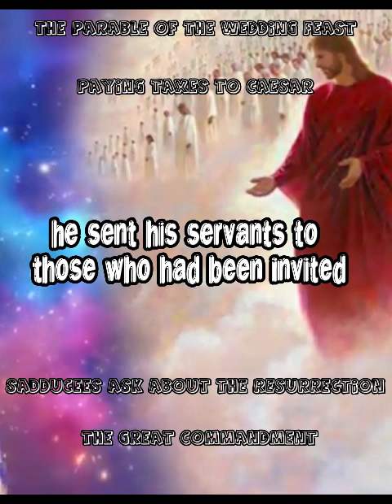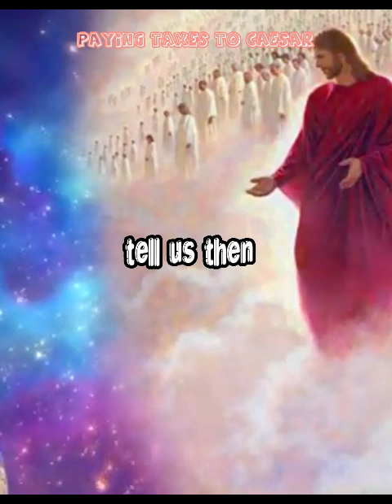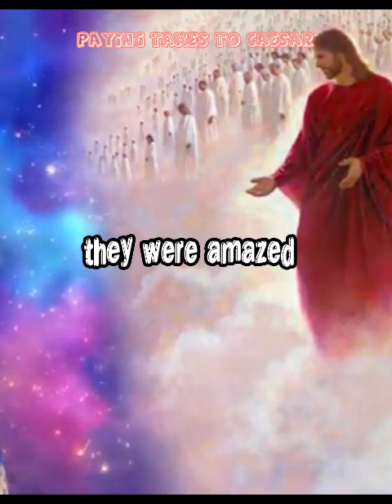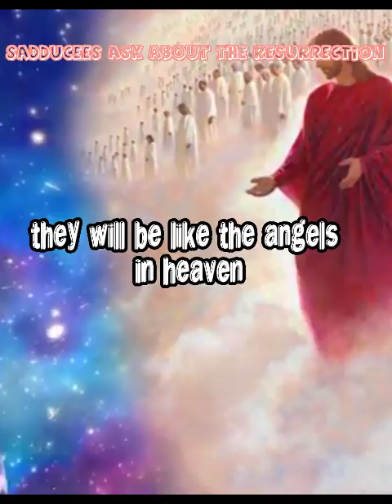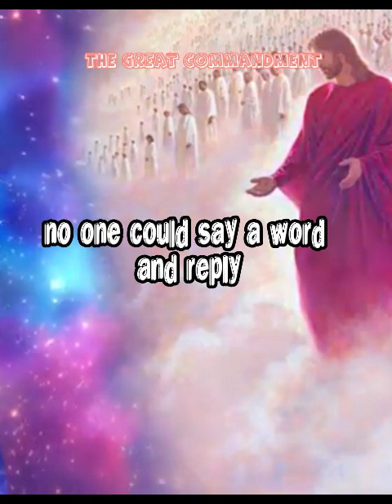The Parable of the Wedding Feast matthew 22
The Parable of the Wedding Feast
Mat 22:1  And Jesus answered and spake unto them again by parables, and said,
Mat 22:2  The kingdom of heaven is like unto a certain king, which made a marriage for his son,
Mat 22:3  And sent forth his servants to call them that were bidden to the wedding: and they would not come.
Mat 22:4  Again, he sent forth other servants, saying, Tell them which are bidden, Behold, I have prepared my dinner: my oxen and my fatlings are killed, and all things are ready: come unto the marriage.
Mat 22:6  And the remnant took his servants, and entreated them spitefully, and slew them.
Mat 22:7  But when the king heard thereof, he was wroth: and he sent forth his armies, and destroyed those murderers, and burned up their city.
Mat 22:8  Then saith he to his servants, The wedding is ready, but they which were bidden were not worthy.
Mat 22:9  Go ye therefore into the highways, and as many as ye shall find, bid to the marriage.
Mat 22:10  So those servants went out into the highways, and gathered together all as many as they found, both bad and good: and the wedding was furnished with guests.
Mat 22:11  And when the king came in to see the guests, he saw there a man which had not on a wedding garment:
Mat 22:12  And he saith unto him, Friend, how camest thou in hither not having a wedding garment? And he was speechless.
Mat 22:13  Then said the king to the servants, Bind him hand and foot, and take him away, and cast him into outer darkness; there shall be weeping and gnashing of teeth.
Mat 22:14  For many are called, but few are chosen.
Paying Taxes to Caesar
Mat 22:15  Then went the Pharisees, and took counsel how they might entangle him in his talk.
Mat 22:16  And they sent out unto him their disciples with the Herodians, saying, Master, we know that thou art true, and teachest the way of God in truth, neither carest thou for any man: for thou regardest not the person of men.
Mat 22:17  Tell us therefore, What thinkest thou? Is it lawful to give tribute unto Caesar, or not?
Mat 22:18  But Jesus perceived their wickedness, and said, Why tempt ye me, ye hypocrites?
Mat 22:19  Shew me the tribute money. And they brought unto him a penny.
Mat 22:20  And he saith unto them, Whose is this image and superscription?
Mat 22:21  They say unto him, Caesar's. Then saith he unto them, Render therefore unto Caesar the things which are Caesar's; and unto God the things that are God's.
Mat 22:22  When they had heard these words, they marvelled, and left him, and went their way.
Sadducees Ask About the Resurrection
Mat 22:23  The same day came to him the Sadducees, which say that there is no resurrection, and asked him,
Mat 22:24  Saying, Master, Moses said, If a man die, having no children, his brother shall marry his wife, and raise up seed unto his brother.
Mat 22:25  Now there were with us seven brethren: and the first, when he had married a wife, deceased, and, having no issue, left his wife unto his brother:
Mat 22:26  Likewise the second also, and the third, unto the seventh.
Mat 22:27  And last of all the woman died also.
Mat 22:28  Therefore in the resurrection whose wife shall she be of the seven? for they all had her.
Mat 22:29  Jesus answered and said unto them, Ye do err, not knowing the scriptures, nor the power of God.
Mat 22:30  For in the resurrection they neither marry, nor are given in marriage, but are as the angels of God in heaven.
Mat 22:31  But as touching the resurrection of the dead, have ye not read that which was spoken unto you by God, saying,
Mat 22:32  I am the God of Abraham, and the God of Isaac, and the God of Jacob? God is not the God of the dead, but of the living.
Mat 22:33  And when the multitude heard this, they were astonished at his doctrine.
The Great Commandment
Mat 22:34  But when the Pharisees had heard that he had put the Sadducees to silence, they were gathered together.
Mat 22:35  Then one of them, which was a lawyer, asked him a question, tempting him, and saying,
Mat 22:36  Master, which is the great commandment in the law?
Mat 22:37  Jesus said unto him, Thou shalt love the Lord thy God with all thy heart, and with all thy soul, and with all thy mind.
Mat 22:38  This is the first and great commandment.
Mat 22:39  And the second is like unto it, Thou shalt love thy neighbour as thyself.
Mat 22:40  On these two commandments hang all the law and the prophets.
Whose Son Is the Christ?